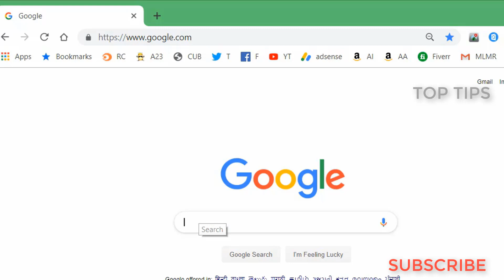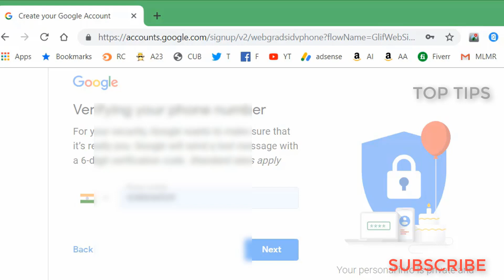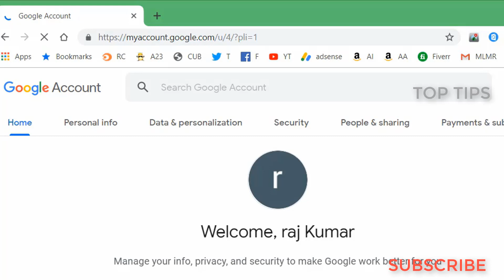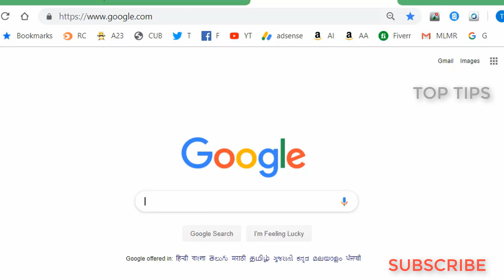🔴 HOW TO CREAT A GMAIL EMAIL ID or ACCOUNT | மெயில் ஐடி எப்படி உருவாக்குவது ?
This tutorial walks you through creating an email account with Google's GMail. We will have more tutorials on how to utilize these tools.